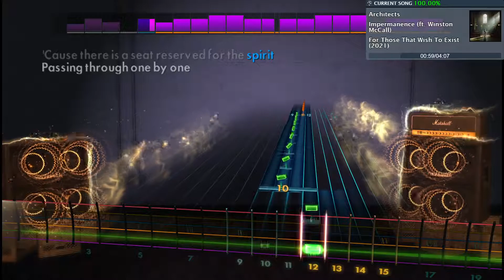Rocksmith 2014 Impermanence - Architects 98% Lead CDLC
Played on a 2005 Schecter Gryphon Diamond Series in C# Drop B tuning.

Leave a comment saying what you want to see next.